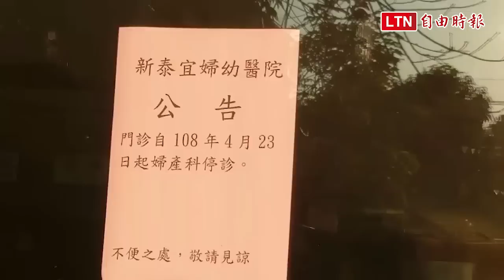驚爆上億財務危機！新泰宜醫院「員工集體不到班」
南投縣名間鄉新泰宜婦幼醫院驚爆上億元財務危機，連約40名員工的薪水及藥廠藥品款項，也都無力支付，廖姓院長迄今仍避不見面，令員工忿忿不平，今日起集體不到班，更希望縣府衛生局、社勞處等相關單位能協助處理，以捍衛他們應有的權益。